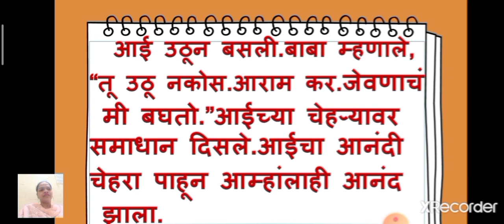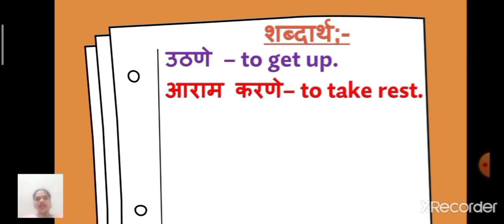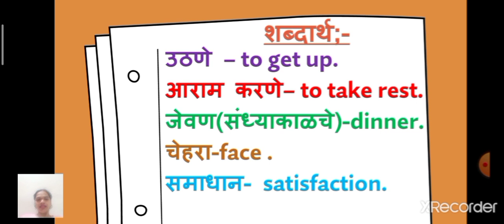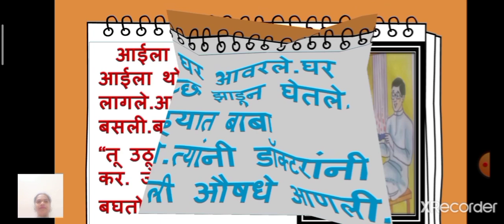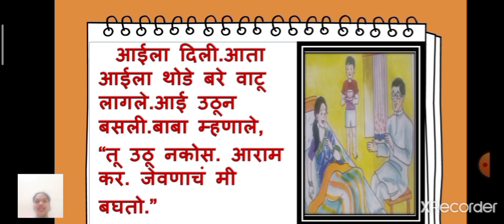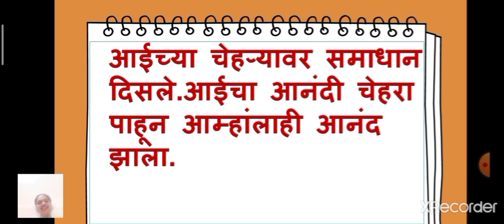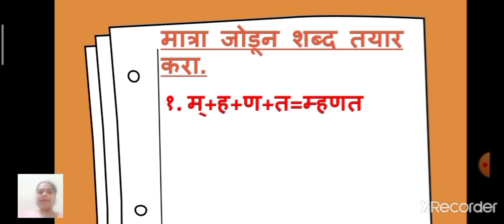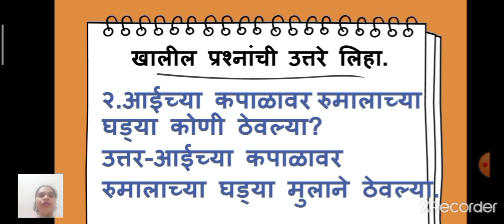Class_4_Marathi_lesson_no_23_माझा_अनुभव_2_Part_2